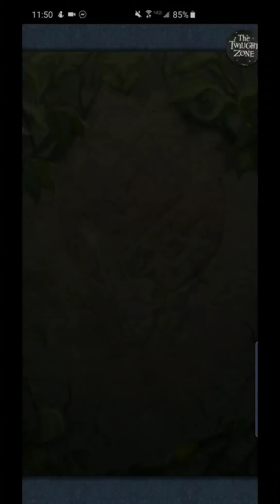Fire Emblem Heroes Book 3 Chapter 12 and Paralouge 39